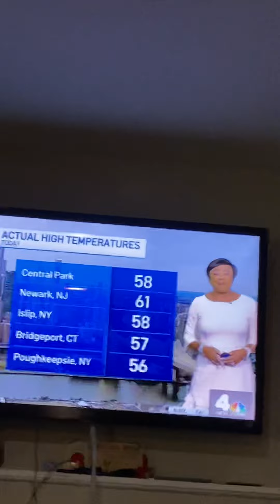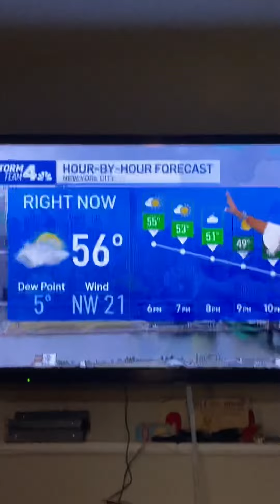Adam Kuperstein watches G Force 2009 Movie 🍿 3/22/2022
foxpix maleacts ilovethirteenwnet Adam Kuperstein G Force Movie all about the Guinea Pigs 🐖 and hamster 🐹. Jim Sciutto Ryan Fields Chris Hayes Steve Overmyer Steve Lacy Don Lemon.